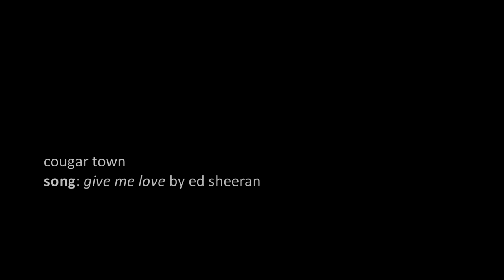give me love | travis + laurie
spoiler.. season 4 is SO gonna be theirs! THANK THE LORDS.

sorry it's short, i will make a long one as the season progresses. so excited for my bbs.